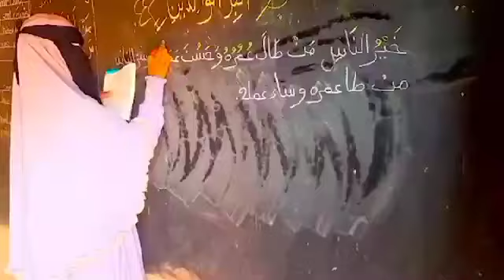Vous êtes à la recherche d'un centre de qualité,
Vous êtes à la recherche d'un centre de qualité,un centre qualifié dans la formation socio-professionnelle,
Un centre pour la pérénisation de la foi de vos enfants,
Plus de soucis,
*Le Centre Professionnel Habiboullah International school*  met à votre disposition:
- Une formation de qualité avec des enseignants qualifiés
- La memorisation du coran
- La coupe couture
- La Cuisine
- Le Make-up
- L'héné et le tatouage.
- L'instruction religieuse
- L'enseignement arabe.
À cette année scolaire 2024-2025, Le centre recrute les enfants filles comme garçons âgés de 8 à 20 ans.
Le centre est situé à Bonheur Ville  coté sud-ouest du marché Tole yaar.
Le Centre Professionnel Habiboullah International school,«La connaissance est la lumière.»